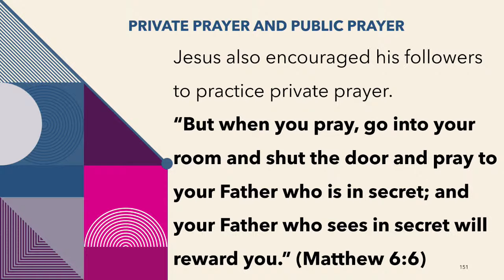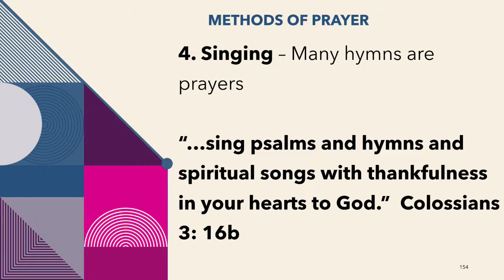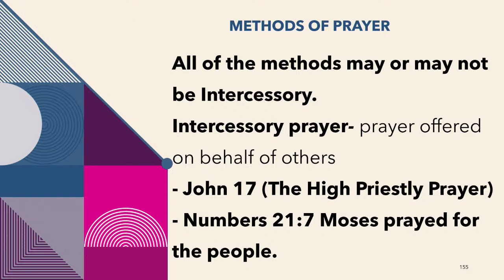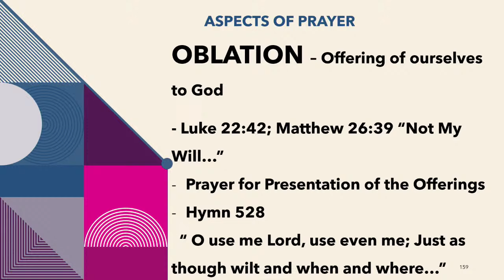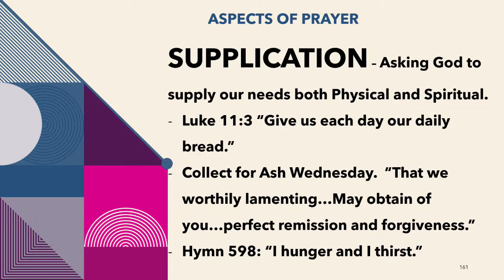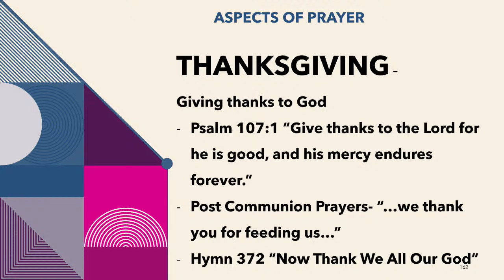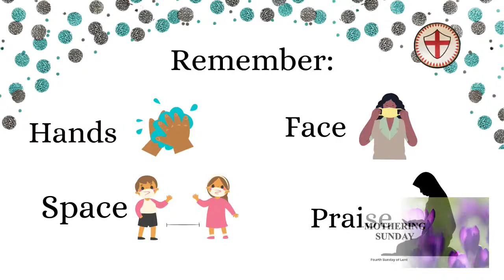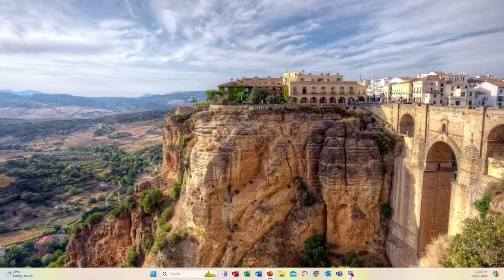Fourth Sunday in Lent (Year B)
Mothering Sunday
Cradle Roll Service
Sung Mass and Sermon
9:15 a.m.

Senator Rev. Canon Dr. John A. Rogers
Rector & Rural Dean of St. John’s Deanery

The Rev. Suzette Archer
Assistant Priest